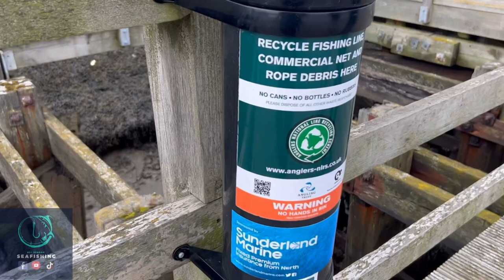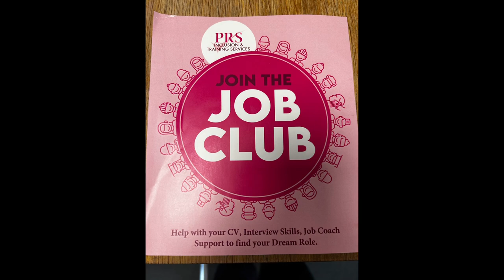Fishing Blyth harbour and hebburn marina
My next video … it was a day of 2 half’s Blyth harbour then hebburn marina … on the bait side it was quiet at Blyth couple of the lads decided to spin for mackerel with some success. We then moved to hebburn to bait fish and had a few fish out who blanked watch to find out 🎣🎣please like share and subscribe and until next time tight lines 🎣🎣